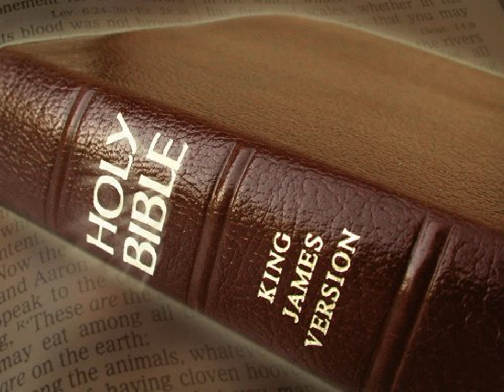King James Version Bible Audiobook Book of II Kings Chapter 06